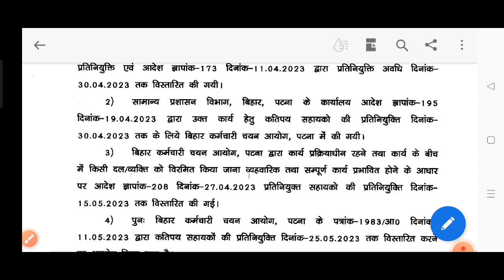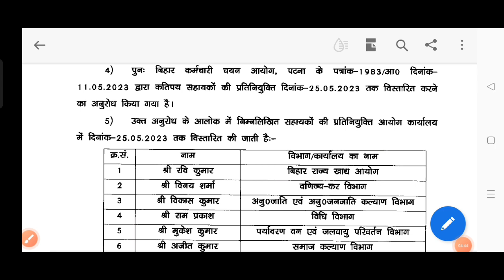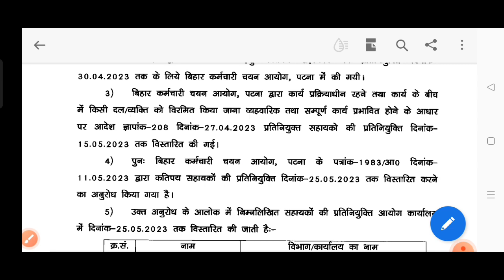Bssc result latest update/Bssc 3rd cgl result date/Bssc news today/Bssc CGL cut off marks